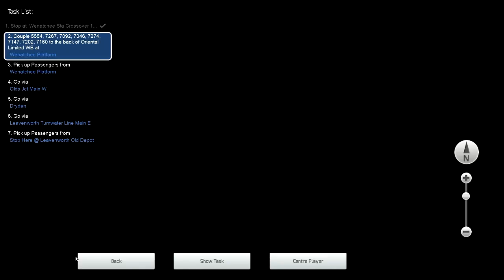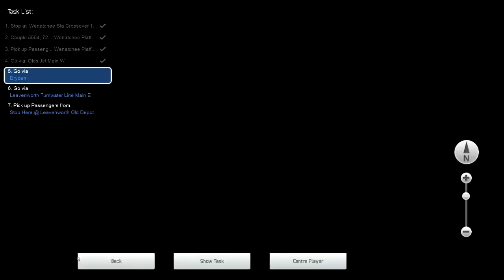Cascadian steam Journey Part-1| TS2019 | Oriental limited scenario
In this video we iam doing a steam run after long time on the Cascadian Route from Railworks America

Description : Ever dreamed of driving trains? Now you can! Train Simulator 2019 brings to life some amazing train challenges on real world routes and delivers the ultimate railway hobby.

Thanks to DTG software for this game
Thanks to G-trax for this Route addon
Thanks to Railworks America for this Rolling stock

! FIRST OF ALL THANK U FOR WATCHING !